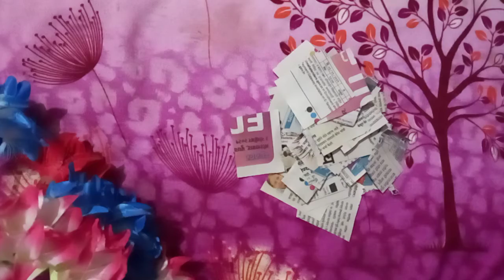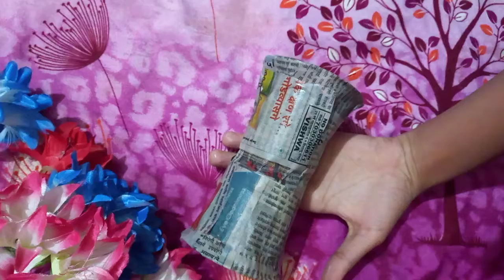plastic glass vase 🤗💐